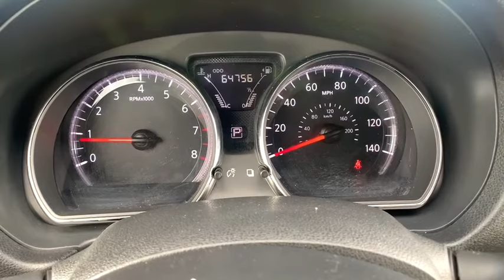2017 Nissan Versa Paso Robels, CA 19207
Brilliant Silver Used 2017 Nissan Versa available in Paso Robels, California at Mullahey Chrysler Dodge Jeep RAM. S
2017 Nissan Versa 1.6 SV - Stock#: 19207 - VIN#: 3N1CN7AP2HL858123

Mullahey CDJR
2520 Golden Hill Road

 Are you interested in a simply great car? This vehicle won't be on the lot long! It offers the latest in technological innovation and style. This 4 door, 5 passenger sedan just recently passed the 60,000 mile mark! Top features include front fog lights, front bucket seats, remote keyless entry, and air conditioning. Smooth gearshifts are achieved thanks to the efficient 4 cylinder engine, and for added security, dynamic Stability Control supplements the drivetrain. Our sales staff will help you find the vehicle that you've been searching for. We'd be happy to answer any questions that you may have. Stop by our dealership or give us a call for more information.
Front Variable Intermittent Wipers,Leather-Wrapped Steering Wheel,Splash Guards,Carpeted Floor & Trunk Mats,Chrome Trunk Accent,Fog Lights Package,SV Special Edition Package,Piano Black Lid-C,Streaming Audio Via Bluetooth,15' Alloy Wheels,SiriusXM Satellite Radio,5.0' Color Audio Display,Rearview Monitor